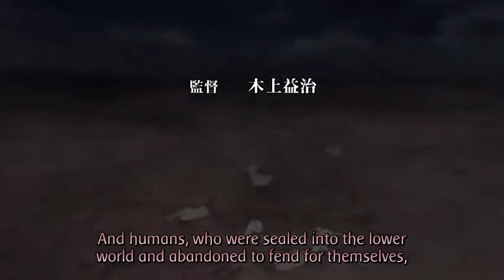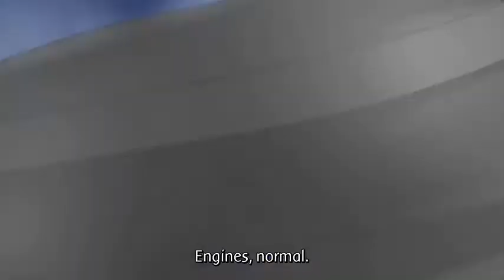Munto the Movie 3 ep01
Munto is a two-episode original video animation (OVA) project by Kyoto Animation, first released in 2003 titled Munto followed by a 2005 sequel Munto: Beyond the Walls of Time. An animated television series entitled Sora o Miageru Shōjo no Hitomi ni Utsuru Sekai based on the OVAs was produced by Kyoto Animation and directed by Yoshiji Kigami. The TV series is a nine-episode continuation of the OVAs, and aired in Japan between January and March 2009 on Chiba TV. The TV series includes an updated director's cut of the OVA episodes with new animation and footage. A manga adaptation of the TV series illustrated by Makoto 2-gō began serialization in the May 2009 issue of Kadokawa Shoten's Comp Ace magazine.[1] An animated film named Tenjōbito to Akutobito Saigo no Tatakai was released on April 18, 2009.